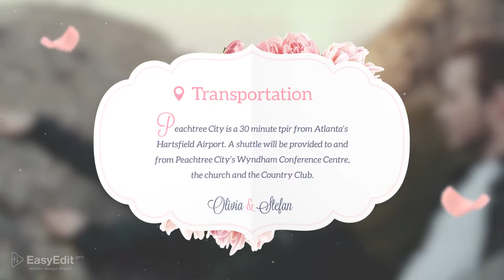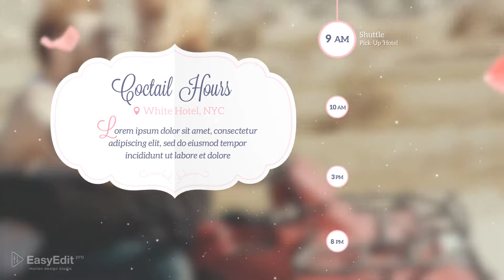Wedding Invitation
Wedding Invitation is a beautiful video template about your wedding. Its main function is to tell in detail about the upcoming event. The template will greatly facilitate your organization of the wedding and will inform guests about all the details. Wedding Invitation includes next items: basic information of the invitation (a name of the bride and groom, a date of the wedding, a venue and a time), a transportation, a dress code for men and women, a wedding menu, a accommodation, a program of the evening (timeline) and music playlist . Wedding Invitation is your magic wand!